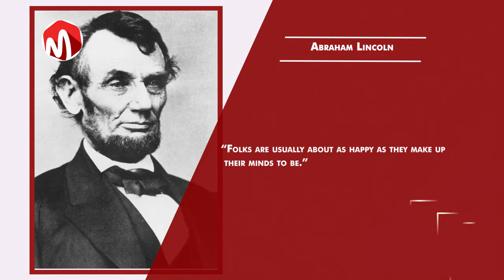9 Basic Principles to Finding Happiness